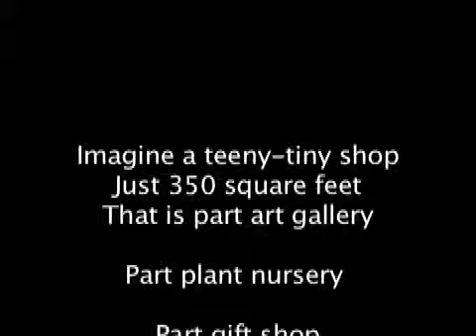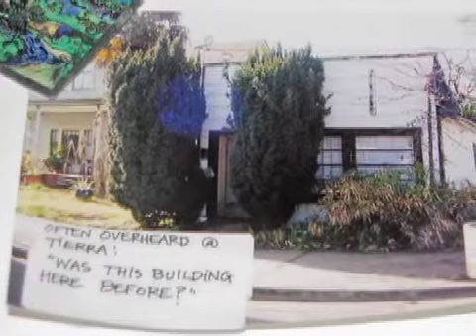Uniquely Ukiah: Tierra Art Garden Wine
Ukiah, California